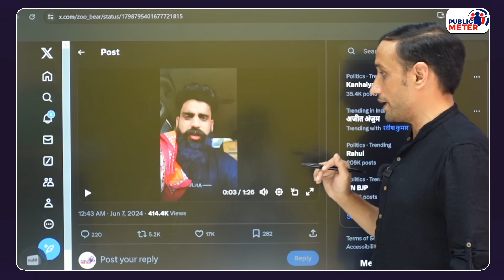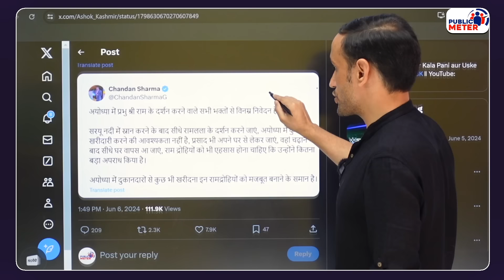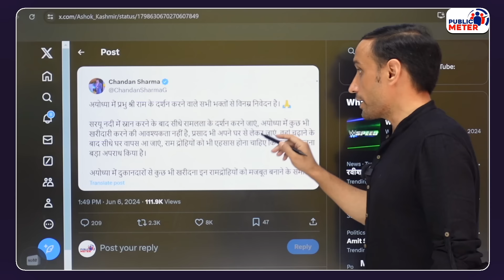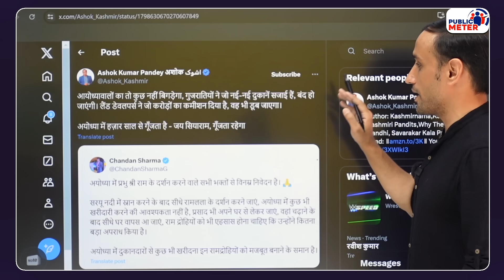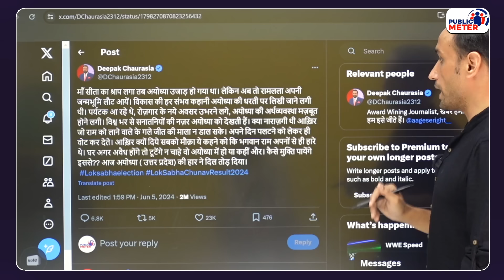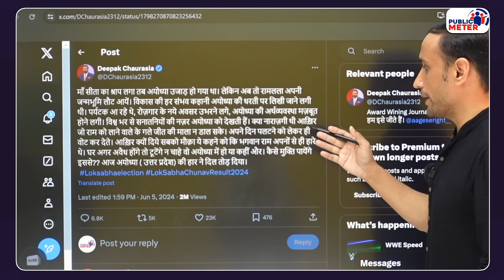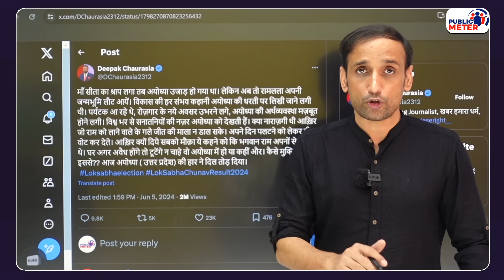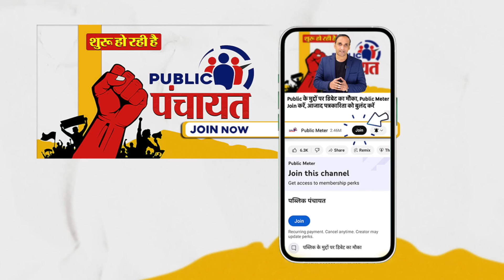Ayodhya Voters को गाली देना पड़ा भारी! Daksh Chaudhary Arrest, IT Cell में खलबली NDA Meeting से पहले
Before NDA meeting, Daksh Chaudhary arrested for trolling Voters of Ayodhya and UP who didn't vote for BJP: Ghaziabad Police has arrested a youth named Daksh Choudhary for abusing the voters of Ayodhya and the voters of UP for not voting for PM Modi and the BJP. Praveen Gautam's analysis of the way IT cell is scared by this strong action of UP Police on hate speeches?